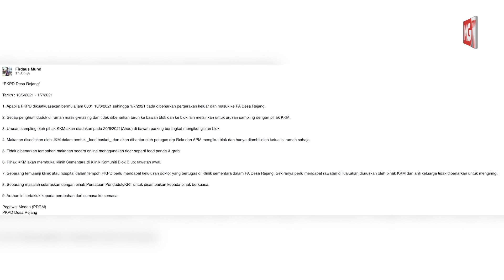MGNews: Penduduk Flat Rejang Diminta Bersabar - KPD Wangsa Maju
Ketua Polis Daerah Wangsa Maju, Superintendan Ashari Abu Samah  ditemubual Malaysia Gazette di Ibu Pejabat Polis Daerah Wangsa Maju, Kuala Lumpur